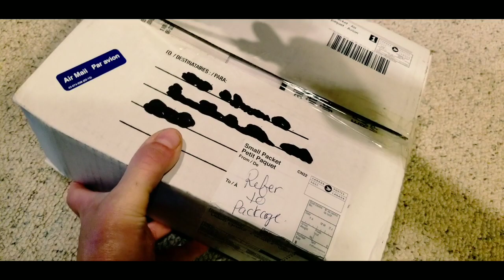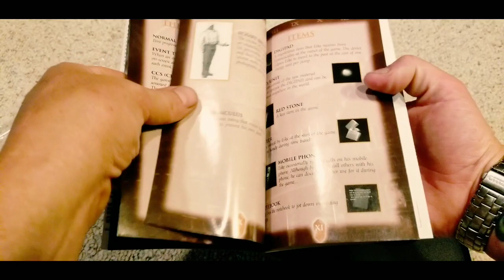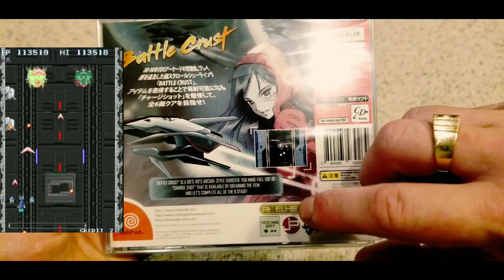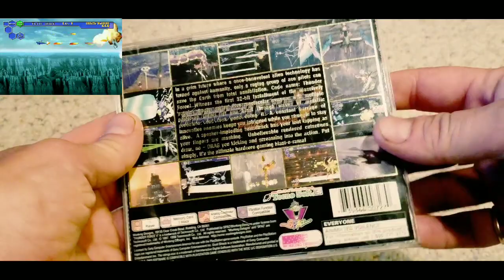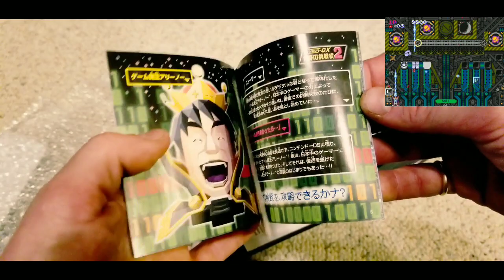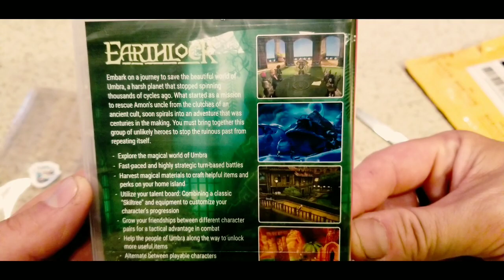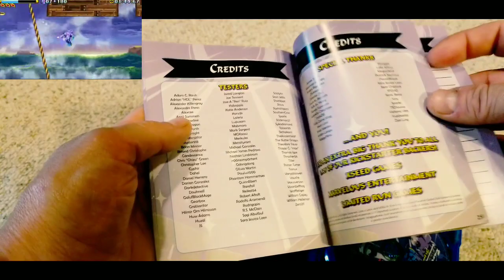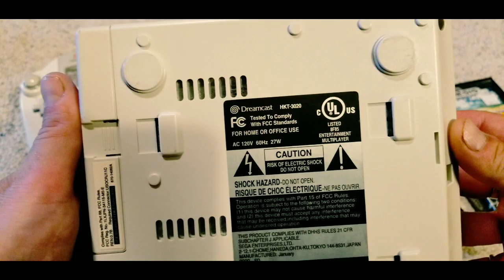Retro Game Stores are OPEN!!! - Unboxings & some Flea Market stuff - Weekly Vlog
My time is extremely limited because I'm at work all the time, hopefully soon it will level off but I'm grateful I'm working, anyway this is everything gaming related for the past week for me, the game stores started opening up (in Maryland at least) and hopefully they'll be open in your area soon if not already. Anyway what did you guys get this week? Play anything good? Let me know 🤘